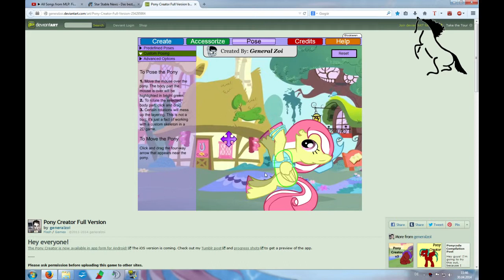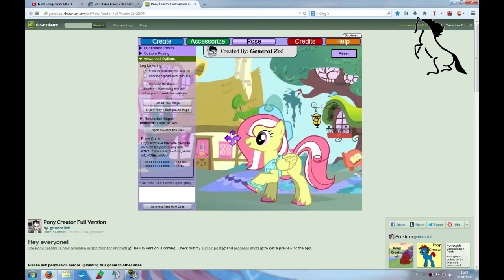My little Pony Creator Teil 2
Mach mich auf :D

Hey Leute,

auf meinem kanal mache ich Videos über Pferde Games (z.B Star Stable Online, Alicia Online) und freue mich darüber wenn Sie euch gefallen oder sogar helfen können.

Alicia Snowdaughter